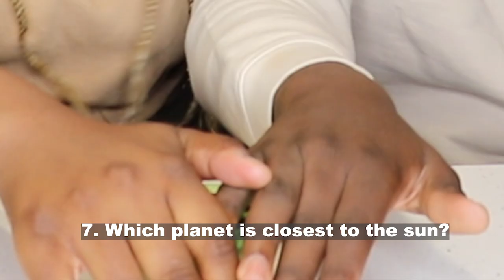ARE YOU SMARTER THAN A 9TH GRADER?